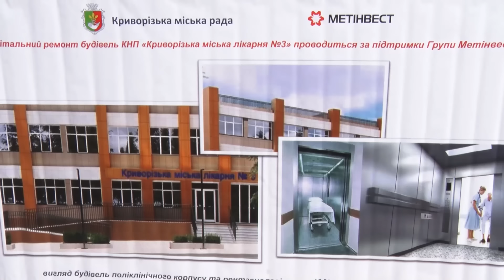За підтримки Метінвест у КривийРіг реконструюють лікарню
Дбати про здоров’я – завжди на часі. А особливо – під час війни, коли ще більше людей потребують допомоги.

Щоб захисники, переселенці й мешканці КривийРіг мали доступ до якісної медицини, Метінвест долучився до проєкту реконструкції поліклінічного відділення лікарні в центрі міста. Масштабні роботи вже розпочалися. Заплановано багато – від облаштування фасаду й гідроізоляції покрівлі до заміни комунікацій і вікон. На відновлення відділень медзакладу компанія виділила понад 40 млн грн.

Реконструкція розрахована на декілька етапів, але влада й бізнес націлені виконати її найскоріше, адже лікарня потрібна пацієнтам. Заклад є базовим у єдиному медичному циклі з реабілітації військових та інших постраждалих від війни людей.

Більше про те, як МетінвестКривийРіг підтримує українську медицину в найскладніші часи, дивіться у відео.